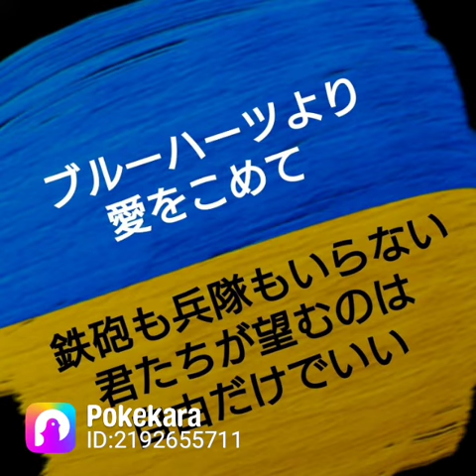ブルーハーツより愛をこめて(カバー)概要欄参照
新年を待たず、戦争が終わるよう祈ります。世界中が平和な新年を迎えて、皆が幸せな一歩を踏み出せますように🕊️✨